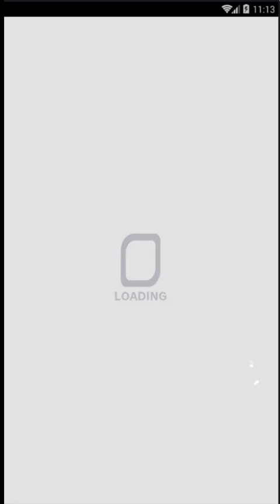Crash Fever - [Wizard] Koryu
Nothing special about this. Bring all max bugs if you can